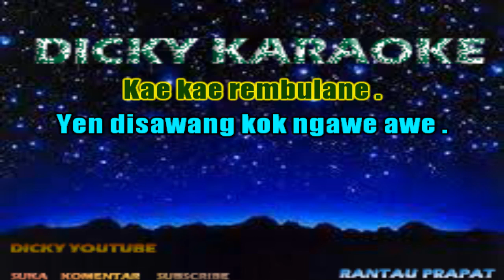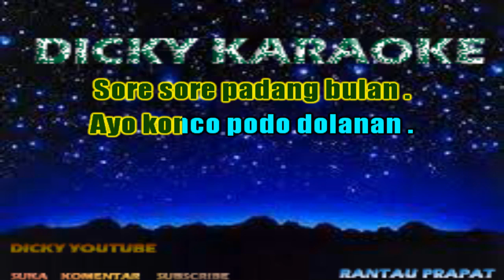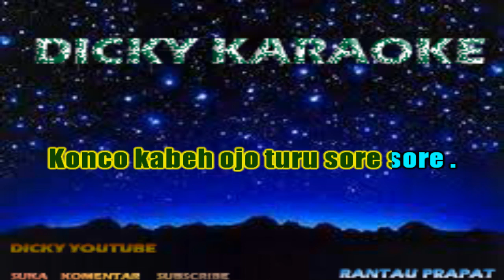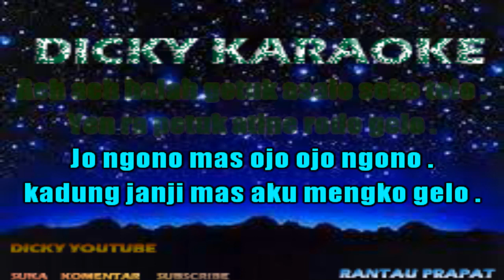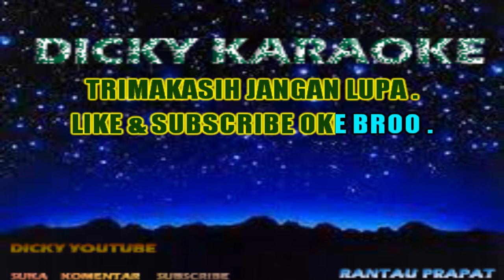KARAOKE GETUK JAWA NADA WANITA KN 7000 - DICKY KEYBOARD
Sore-sore padhang bulan
Ayo kanca padha dolanan
Rene, rene bebarengan
Rame-rame e, dha gegojegan

Kae, kae rembulane
Yen tak sawang kok ngawe-awe
Kaya, kaya ngilingake
Kanca kabeh aja padha turu sore

Gethuk asale saka tela
Mata ngantuk, iku tandane apa?
Ah alah gethuk asale saka tela
Yen 'ra pethuk atine rada gela

Aja ngono mas
Aja, aja ngono
Kadung janji mas
Aku mengko gela

Aja ngono mas
Aja, aja ngono
Kadung janji mas
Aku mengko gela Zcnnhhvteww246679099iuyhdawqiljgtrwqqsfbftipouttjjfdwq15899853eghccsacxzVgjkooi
kn7000